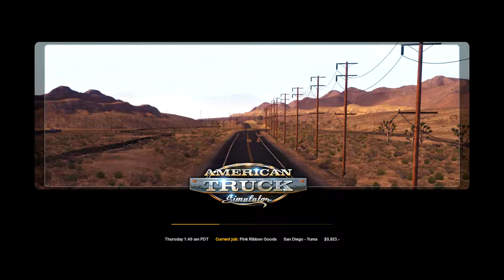American Truck Simulator - Eddy's - Delivery #8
Delivery #8 by Cornbread Inc. - Delivering Pink Ribbon Goods (39,683 lb) from San Diego (CA) to Yuma (AZ), for $5,923 ($36.15/mi).
Trip distance - 147 mi, trip time - 3 h 6 min.